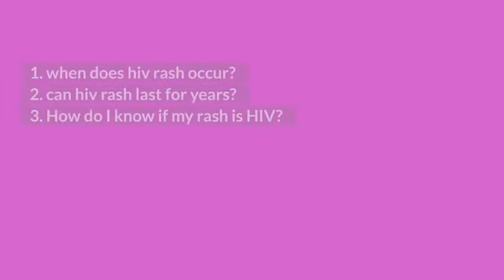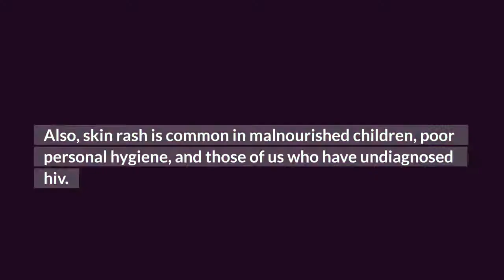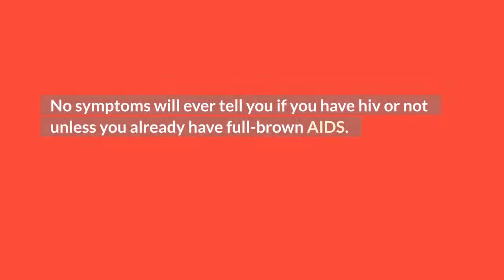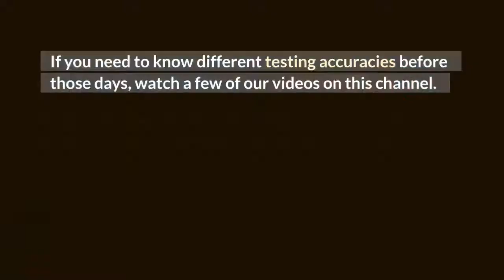Does early HIV rash come and go ?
Does early HIV rash come and go? For people who are not on any treatment, yes! your rash could last for years. Also, skin rash is common in malnourished children, poor personal hygiene, and those of us who have undiagnosed hiv. According to data present, more than 14% of people in many countries do not know they are living with HIV. So guys, do not wait for hiv symptoms to occur before you are tested for hiv and started on early treatment or medications.
In this video, you will learn about the following:
1. when does hiv rash occur?
2. can hiv rash last for years?
3. How do I know if my rash is HIV?

TOP VIDEOS.